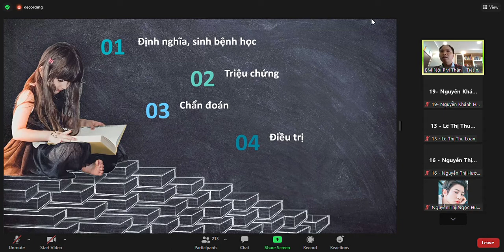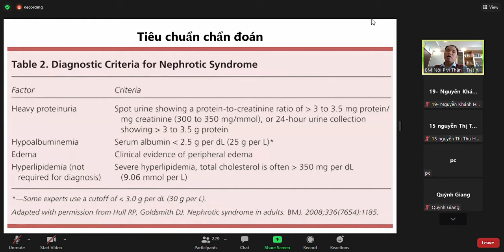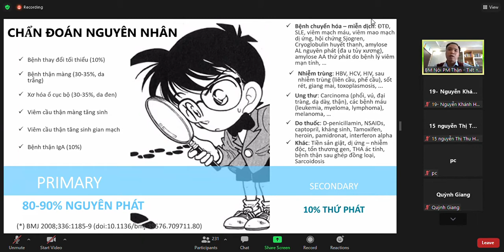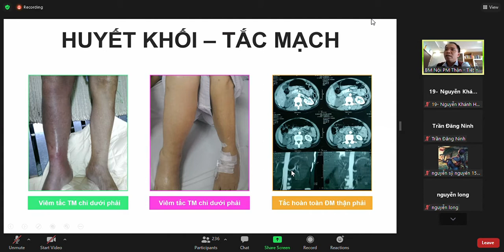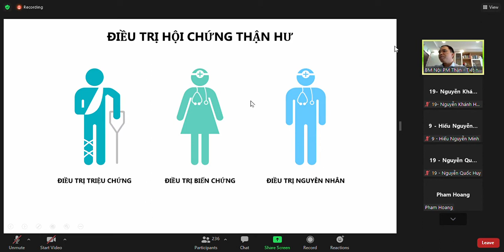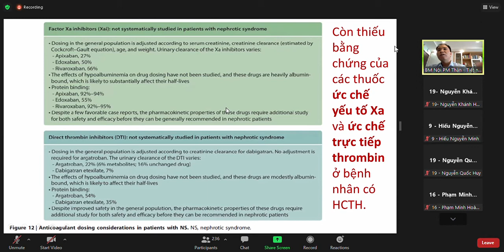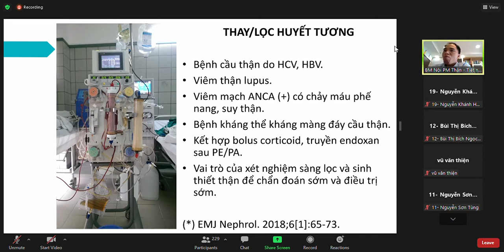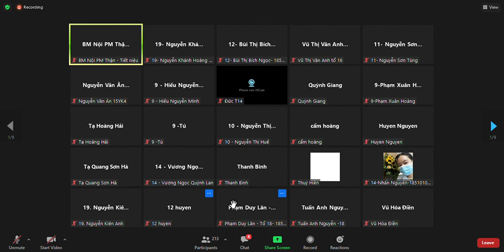HỘI CHỨNG THẬN HƯ - LT Nội